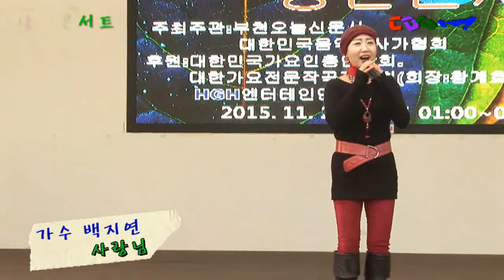가수 백지연=사랑님=원곡 김용임=2015 가을낭만 콘서트 월미도 학무대에서 2015년 11월 28일